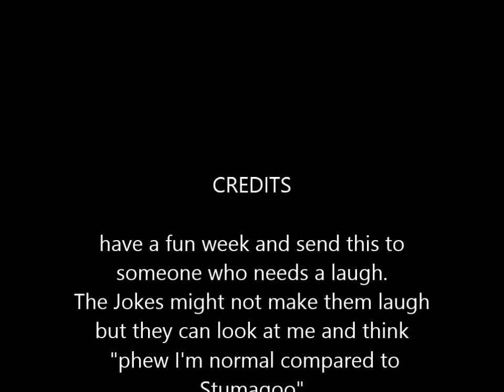Joker's Joke - KFC & Wedding Night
The Joker is back with strangely another chicken related joke.
BOOK BOOK BOOK BookHURT